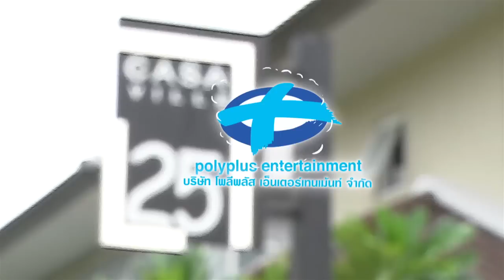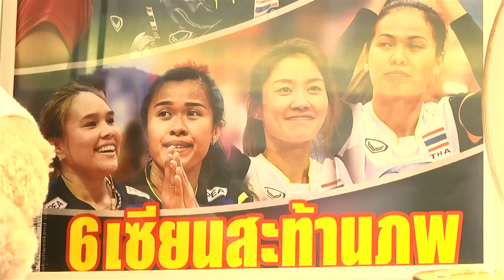กลับบ้านเรารักรออยู่ | 20 สิงหาคม 2559 | บุกเรือนหอ “คู่รักนักวอลเล่ย์” | HD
กลับบ้านเรารักรออยู่
ออกอากาศ: วันเสาร์ เวลา 12.45 น. ช่อง 7

“กัปตันกิ๊ฟ” ควงคู่หมั้น
เปิดเรือนหอรอแต่ง!

    3 พิธีกร รถเมล์-คะนึงนิจ, เอ-ไชยา, ตั๊ก-บริบูรณ์ พาบุกเรือนหอ “คู่รักนักวอลเล่ย์” กัปตันกิ๊ฟ-วิลาวัณย์ อภิญญาพงศ์ นักวอลเล่ย์บอลหญิงทีมชาติไทย พร้อมคู่หมั้น นัท-นัฐพงศ์ เกษาพันธ์ อดีตมือเซตทีมชาติไทย เผยเรื่องความรักสุดแซบที่เป็นแฟนกันได้เพราะ กิ๊ฟ เป็นฝ่ายรุกหนัก แซว นัท ตอนซ้อมทุกวัน! ที่อึ้งกว่า เมื่อฝ่ายชายยอมทำหน้าที่ดูแลเก็บกวาดบ้านแถมซักชุดชั้นในให้! แถมงานนี้ 3 พิธีกรยังใจกล้า ท้าดวลวอลเล่ย์กับแก๊งทีมชาติ ปู-มลิกา และ วรรณา บัวแก้ว ตามชมใน “กลับบ้านเรารักรออยู่” เสาร์นี้ เวลา 12.45 น. ทางช่อง 7

ดู กลับบ้านเรารักรอยู่ ย้อนหลัง ตลอดปี 2559